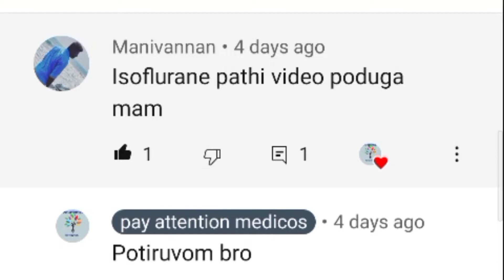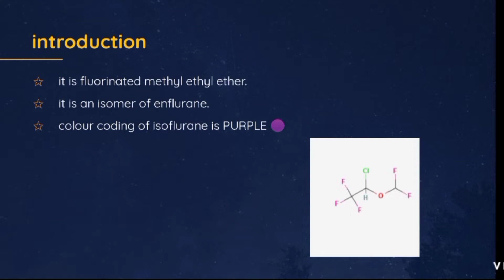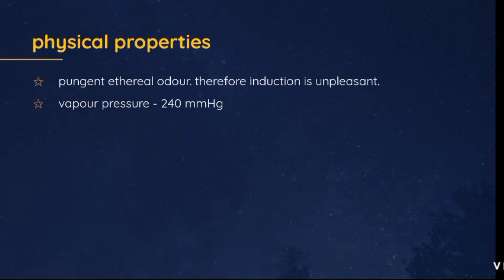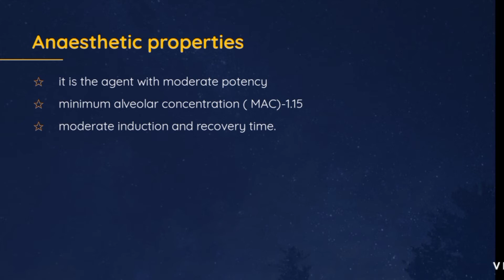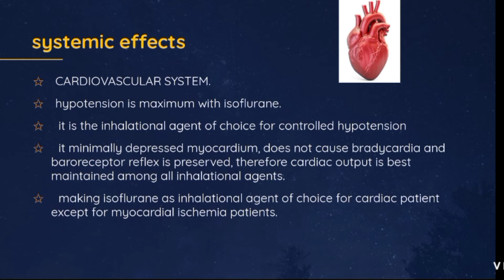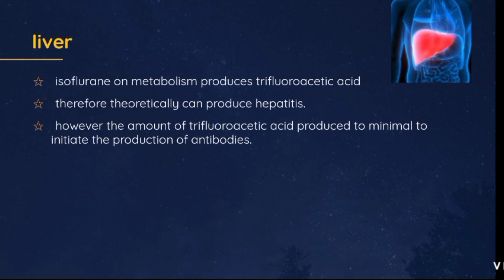Isoflurane in tamil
This video contains a brief contents of the inhalational agent isoflurane...